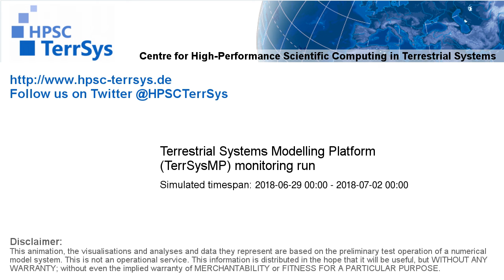TerrSysMP monitoring run 2018-06-29 - runoff - Europe (72h)